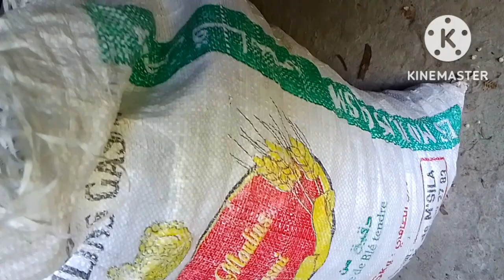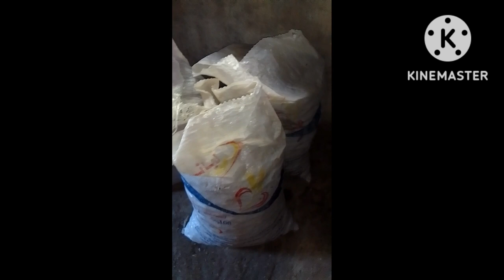Qastal harvest season with grilling method 😋😍🌳